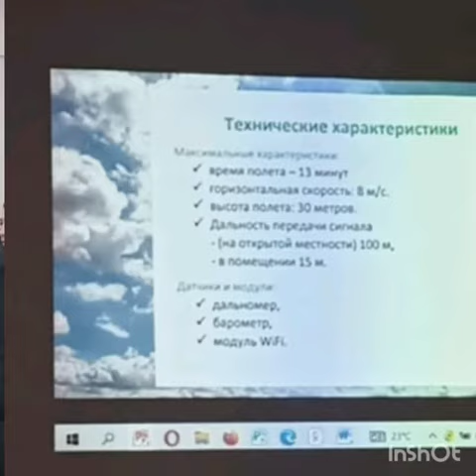Нескучные каникулы 3 ноября 2022 в ЦДТ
03 ноября 2022 на базе Прикубанского районного Центра детского творчества прошёл семинар- практикум для ответственных за "Точки Роста" и школьников Прикубанского муниципального района